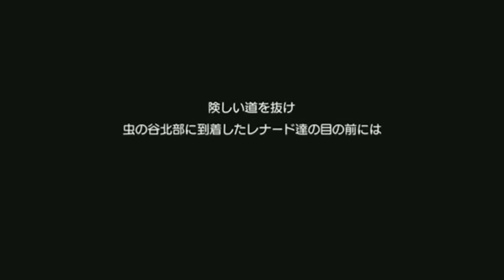PS3 白騎士物語 光と闇の覚醒 Part 14 過去放送短縮版 うみなつ White Knight Chronicles I & II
※注意事項※
■初見の人もいるかもしれません。
　過度なネタバレや指示は止めて下さい。
□マナー違反のコメントはタイムアウトやブロックします。
■リスナー同士だけの会話を続けるのは止めて下さい。
□自分や他の方の名前を出して宣伝勧誘をするのは止めて下さい。

★ルールを守れない方はタイムアウトやブロックされても怒らないでね♪

Copyright　LEVEL-5 Inc.Sony Interactive Entertainment Inc.

☆気が向いた方はDonation(寄付)お願いします！

☆配信環境（ツール関連）
AmaRecTV4－キャプチャ用
obs64－配信ツール
twichTransFN－Twichコメント翻訳表示用
MultiCommentViewer－同時配信用コメント取得用
ゆかりねっとコネクター－自動字幕&翻訳表示用
Vrew－無音区間短縮＆音声認識字幕の編集用ツール